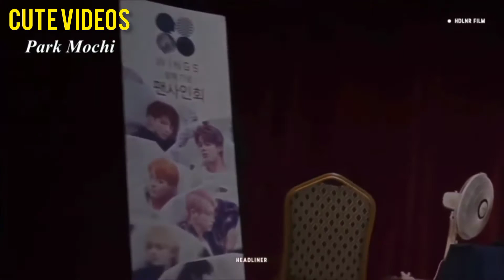CUTE-BTS GIRL'S VERSION,FUNNY,CUTE,CARING,VIDEOS ARMY COMPILATION 2021 ❤️ COMPILATION#15-CUTE VIDEOS